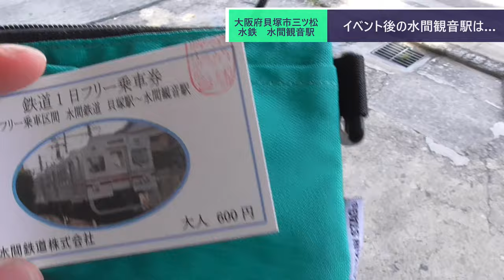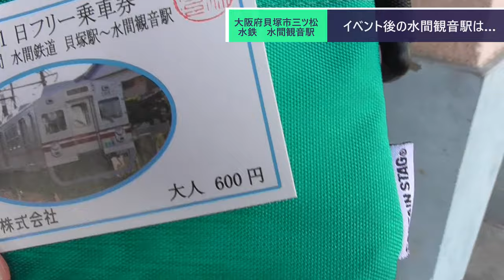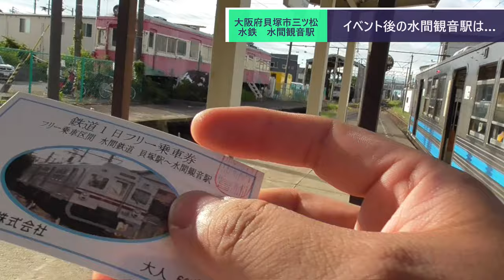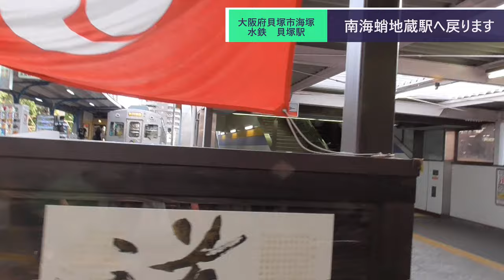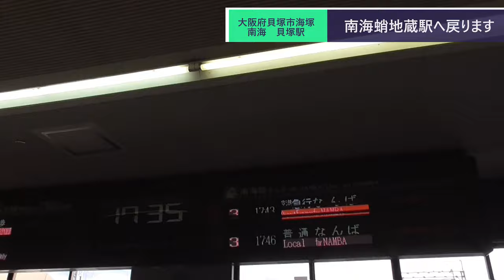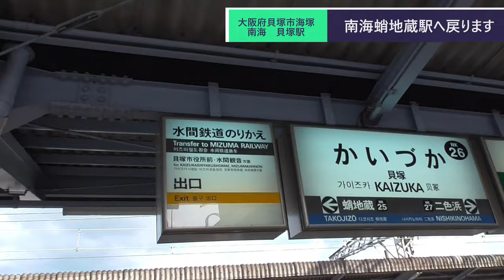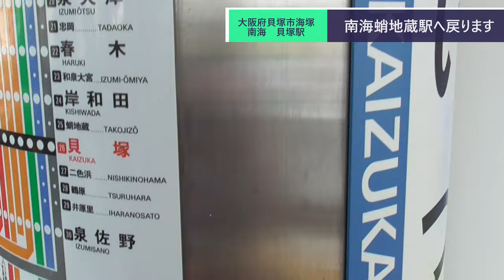ST078'32 イベント後の水間観音駅でターミナルして、蛸地蔵駅を目指す【西園寺鉄道便乗企画：水間鉄道・貝塚市完全制覇の旅】